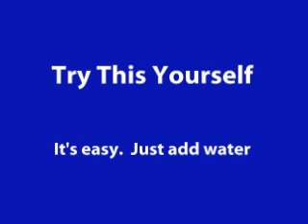The Clear Advantage - Hemostatic Gauze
This is an easy test you can do at home.

It clearly shows the difference between two hemostatic gazue products.